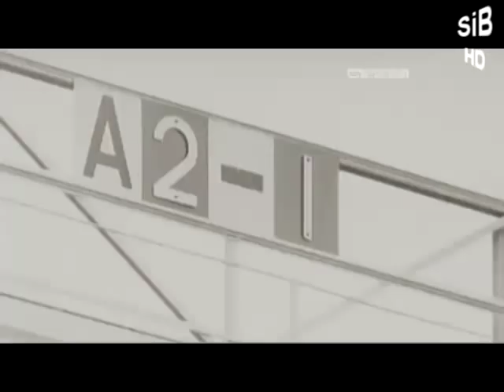Pelé - The Greatest of All Time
Edison "Edson" Arantes do Nascimento, best known by his nickname Pelé is a retired Brazilian footballer. He is widely regarded among football experts and former players as one of the greatest football players of all time. In total Pelé scored 1281 goals in 1363 games.

Santos:-
Copa Libertadores: 1962, 1963

Campeonato Paulista: 1958, 1960, 1961, 1962, 1964, 1965, 1967, 1968, 1969, 1973

Taça Brasil: 1961, 1962, 1963, 1964, 1965

Torneio Roberto Gomes Pedrosa: 1968

Torneio Rio-São Paulo: 1959, 1963, 1964, 1966

Intercontinental Cup: 1962, 1963

Recopa Intercontinental: 1968

Friendly Club tournaments:-
Teresa Herrera Trophy: 1959

Tournament of Valencia: 1959

Dr. Mario Echandi Trophy: 1959

Pentagonal Tournament of Mexico: 1959

Gialorosso Trophy: 1960

Tournament of Paris: 1960, 1961

Tournament of Italy: 1961

Tournament of Costa Rica: 1961

Tournament of Caracas: 1965

Quadrangular Tournament of Buenos Aires: 1965

Hexagonal Tournament of Chile: 1965, 1970

Tournament of New York: 1966

Amazonia Tournament: 1968

Quadrangular Tournament of Rome/Florence: 1968

Pentagonal Tournament of Buenos Aires: 1968

Octagonal Tournament of Chile (Taça Nicolau Moran): 1968

Tournament of Cuiabá: 1969

Tournament of Kingstone: 1971

New York Cosmos:-
North American Soccer League: 1977

Brazil:-
Roca Cup: 1957, 1963

FIFA World Cup: 1958, 1962, 1970

The tally of 32 official team trophies makes him the player with most career titles

Individual:-
Santos:
Copa Libertadores top scorer (1): 1965.

Campeonato Paulista top scorer (11): 1957, 1958, 1959, 1960, 1961, 1962, 1963, 1964, 1965, 1969, 1973.

Brazil:
Copa América top scorer (1): 1959

FIFA World Cup (Silver Boot): 1958

FIFA World Cup Silver Ball: 1958

FIFA World Cup Golden Ball (Best Player)

Athlete of the Century, elected by world wide journalists, poll by French daily L'Equipe: 1981

South American Footballer of the Year: 1973

Inducted into the American National Soccer Hall of Fame in 1993

Knight Commander of the British Empire: 1997

In 1989 DPR Korea issued a postage stamp depicting Pelé

Athlete of the Century, by Reuters News Agency: 1999

Athlete of the Century, elected by International Olympic Committee: 1999
UNICEF Football Player of the Century: 1999

Time Magazine One of the 100 Most Important People of the 20th Century: 1999

FIFA Player of the Century : 2000

Football Player of the Century, elected by France Football's Golden Ball Winners : 1999

Football Player of the Century, by IFFHS International Federation of Football
History and Statistics: 1999

South America Football Player of the Century, by IFFHS International

Federation of Football History and Statistics: 1999

Laureus World Sports Awards Lifetime Achievement Award from South African
President Nelson Mandela: 2000

In December 2000, Pelé and Maradona shared the prize of FIFA Player of the Century by FIFA.

International Olympic Committee "Athlete of the Century"

A consensus of media and expert polls rank Pelé as the greatest footballer of all time